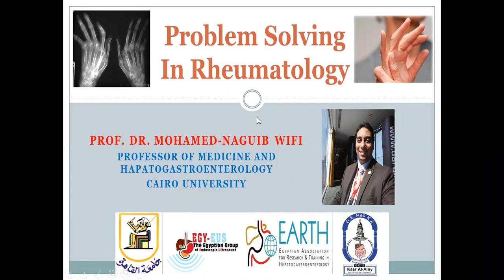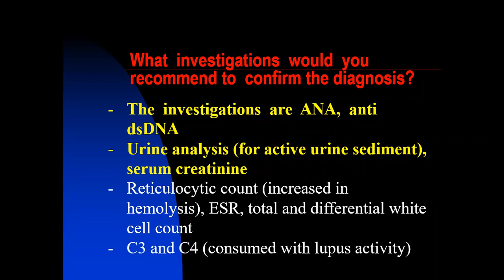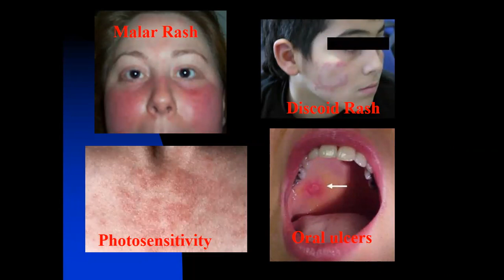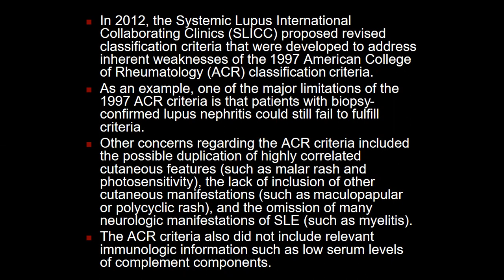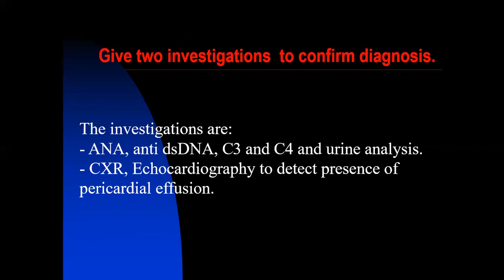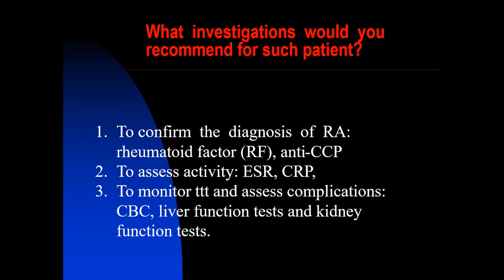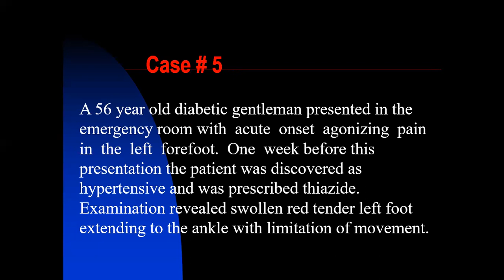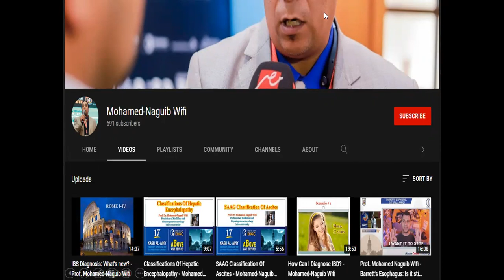Problem Solving In Rheumatology - Prof. Mohamed-Naguib Wifi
This is an undergraduate lecture of the 6th year students about problem solving in rheumatology